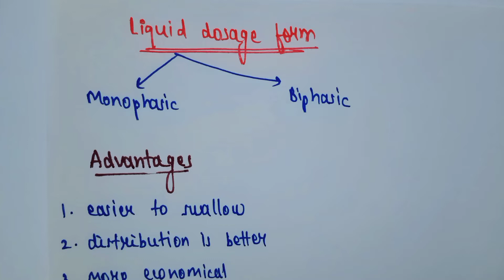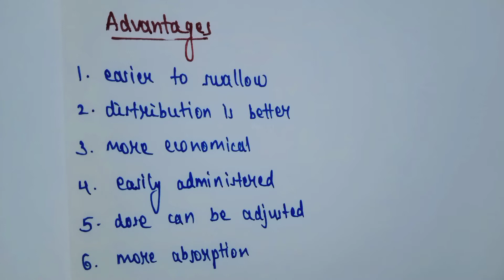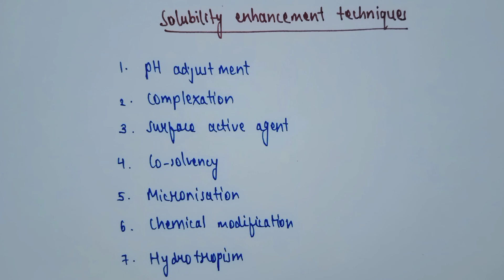Liquid dosage form | Excipients used in liquid dosage form | Solubility enhancement techniques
Pharmaceutics b pharm 1st semester

In this video you will learn about the topic Powders in Pharmaceutics 1st

Liquid dosage form
Advantages and disadvantages of liquid dosage form
Excipients used in formulation of liquid dosage form
Solubility enhancement techniques